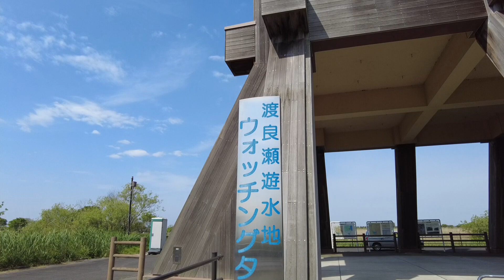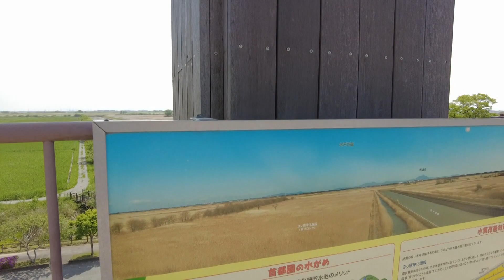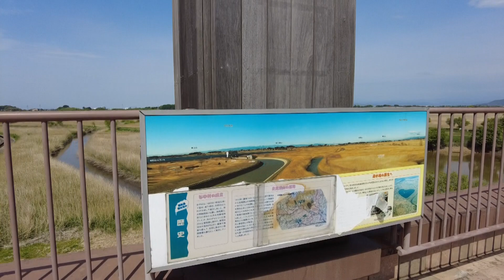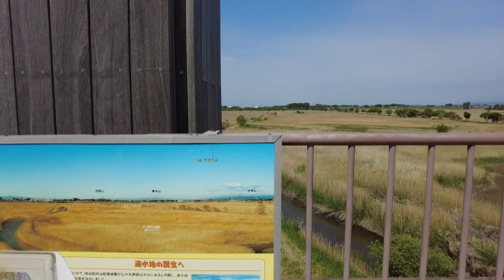渡良瀬遊水池 慣し運転中 ツーリング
Ninja650が納車されて4日目、昨日は雨で乗れませんでした。今日は午前中は雨が降らないので、慣し運転中であるのでエンジンを回さず走れるように平地にある渡良瀬遊水池まで行ってきました。往復約100kmです。